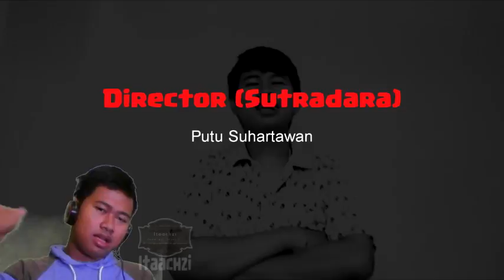JGRP : Cari Konten Yang Cocok ?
Ada Terorris menyerah showroom ?

YAH INILAH YANG TERJADI GUYS

JANGAN LUPA UNTUK mabar di TS tampan gaming !!!

REQUEST VIDEO LANGSUNG DI TULIS DI KOTAK KOMENTAR AJA COY LANGSUNG DI PROSES NANTI

JOINLAH DENGAN ANBU.. UNTUK MABAR DAN REKAMAN BARENG
Makasiyooo dah Nonton :v.. entar channel kamu aku tonton juga tulis linknya di bawah

PIN BBM    5B2D7214

Daily Gamer | Facebookers | TeamSpeakUsers

Producer : Itaachzi Gaming Team
Product Designer (Desainer produksi) :
Putu Suhartawan
Paket Internet Midnight
Sony Vegas Pro 11
Bandicam
Modem Wifi Huwahei
Laptop Acer ASPIRE-431
Listrik
Eka Fitri Handayani
Sans a.k.a CangCimen

Scriptwriter (penulis naskah/skenario) : Itaachzi Scriptwriter

Director (Sutradara) : Putu Suhartawan

Director of Photografy (Penata Kamera) : Itaachzi kameramen

Art Director (Penata Artistik) : Itaachzi ArtS

Make-up Artist (Penata rias) :
Ardea Himawan
Robensyah Maulana / MIYU_UCHIHA

Wardrobe/Costume Designer : Itaachzi Laundry

Music Arranger (Penata Musik) : Itaachzi Music

Editor

Putu Suhartawan